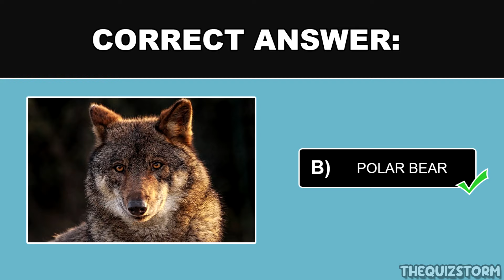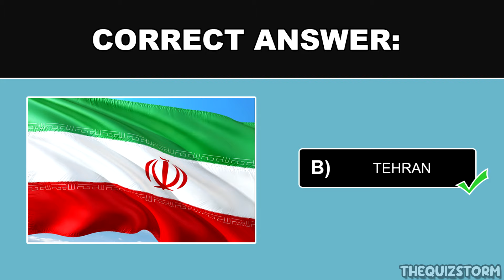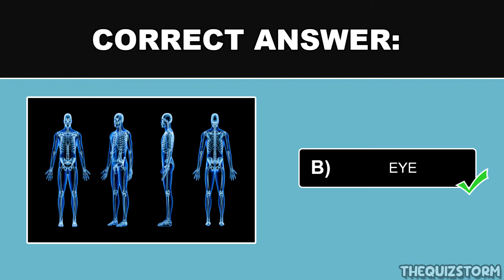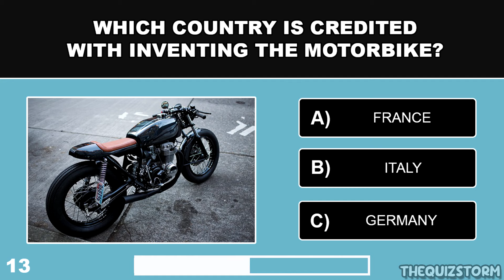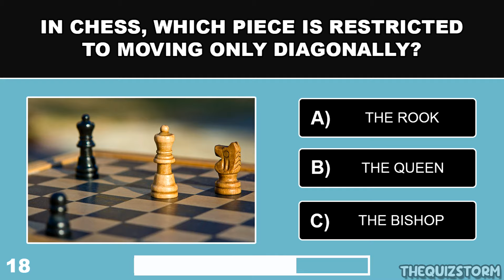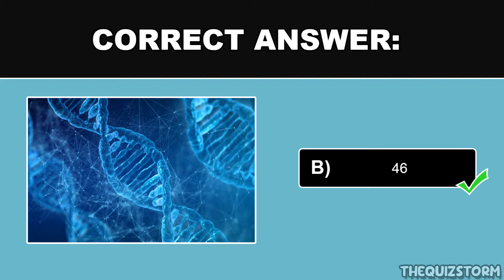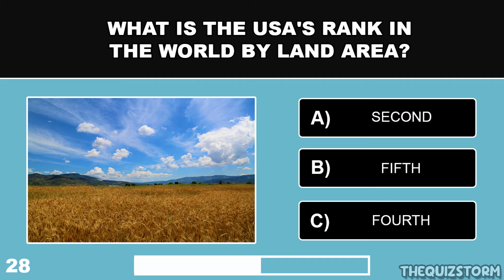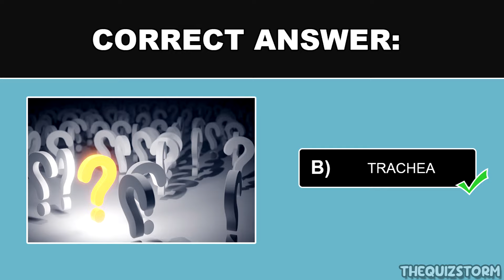General Knowledge TRIVIA You Should KNOW! - Test Your INTELLIGENCE!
How good is your general knowledge? This 30 multiple choice quiz can help test your general knowledge! Face off against friends and family members to see who gets the better score once completed!